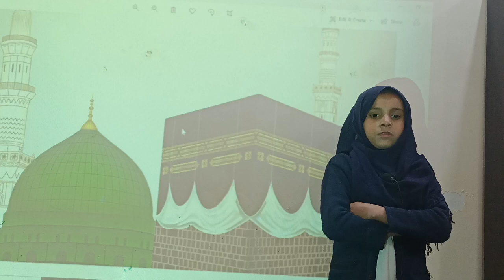sunty hy k mahshar ma sirf unki rasai hy